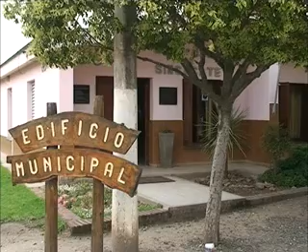SINSACATE BALANCE DE GESTION CARLOS CIPRIAN